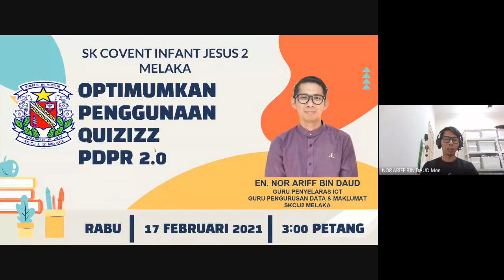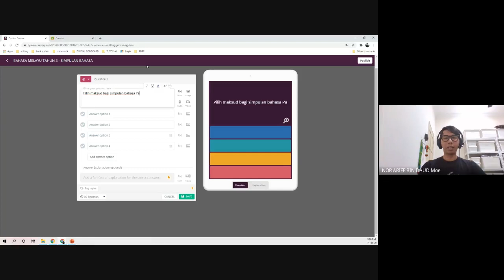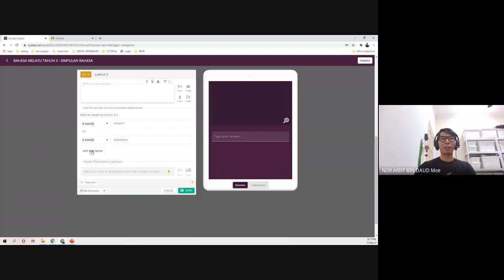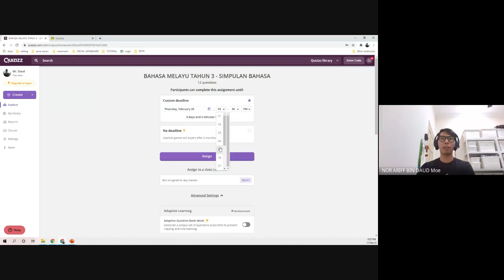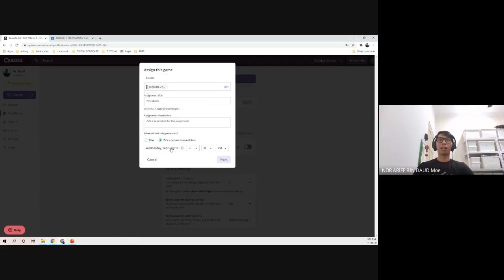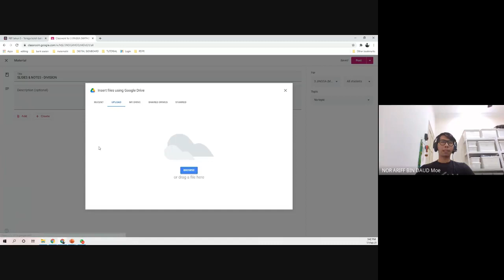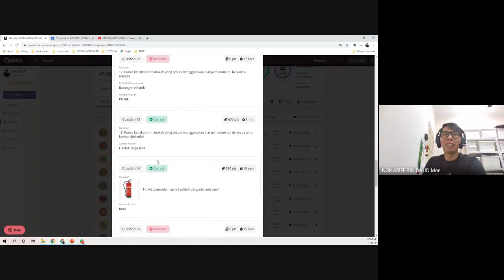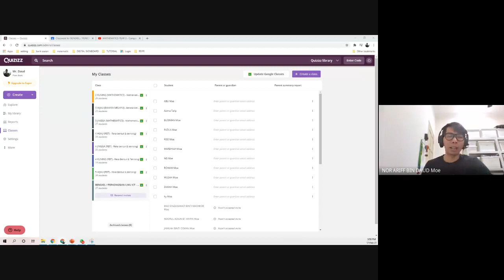Quizizz dalam Pdpr 2.0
Sesi Bengkel / LADAP untuk guru-guru SKCIJ2 mengenai penggunaan Quizizz secara optimum dalam PDPR 2.0